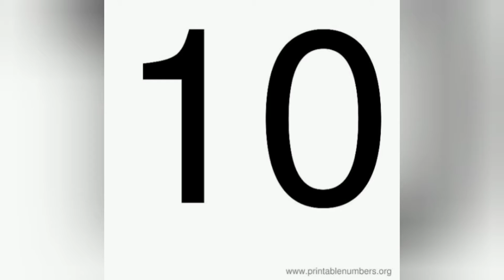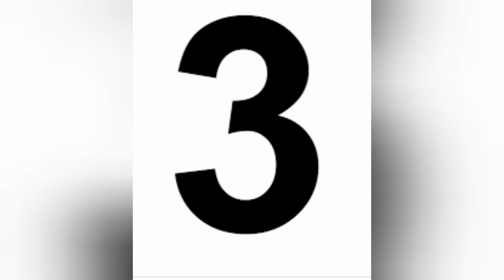Top-10 Most Iconic Pokémon From Generation I